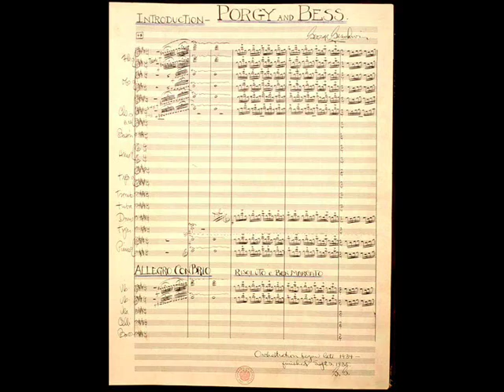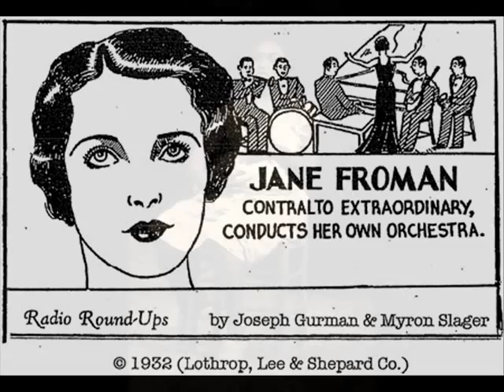Jane Froman, Nathaniel Shilkret "GEMS FROM PORGY AND BESS" part 1 (1938)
Gems from "Porgy and Bess" Part 1
Lyrics by Ira Gershwin
Directed by Nathaniel Shilkret with the Victor Salon Group
Vocals by Jane Froman and Sonny Schuyler (aka Sunny Skylar)
Originally broadcast July 10, 1938

This is from a memorial broadcast honoring George Gershwin on the eve of the first anniversary of the composer's premature death on July 11, 1937. The broadcast starred Jane Froman, Felix Knight, Sonny Schuyler and the Victor Salon Group, conducted by Nathaniel Shilkret. The concert was later released on 78 rpm records.

This recording is a medley of Gershwin tunes from the musical opera, "Porgy and Bess" which includes:
0:00 Introduction
0:20 I Got Plenty of Nuttin'
1:30 My Man's Gone Now
2:34 Summertime